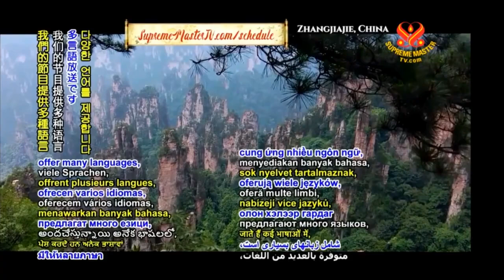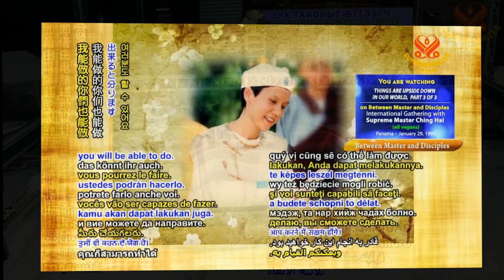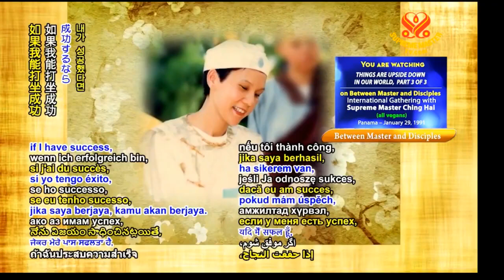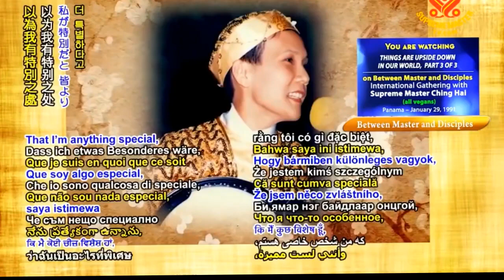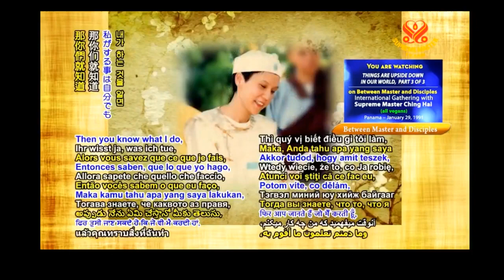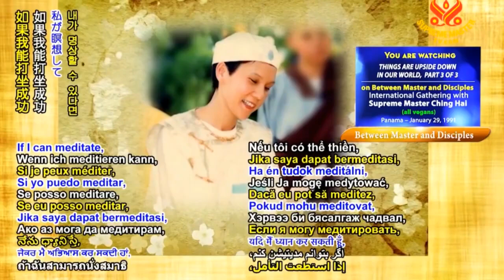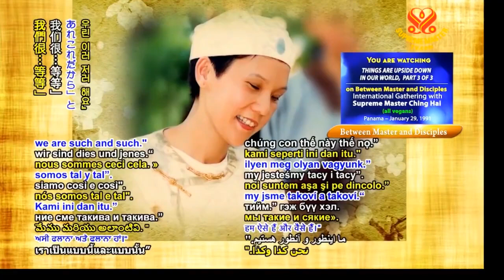TÂM XẢ BỎ CỦA MỘT NGƯỜI KHAI NGỘ - THANH HẢI VÔ THƯỢNG SƯ